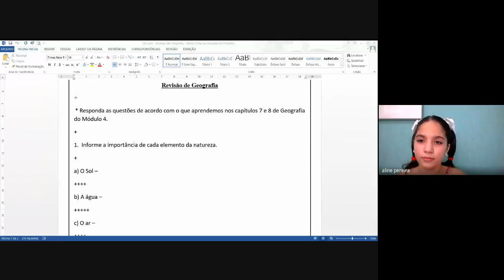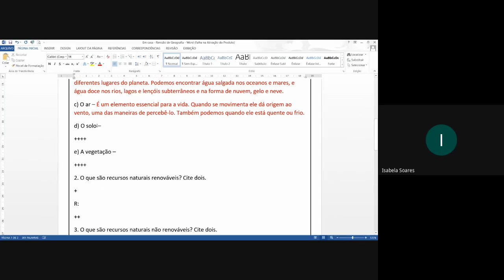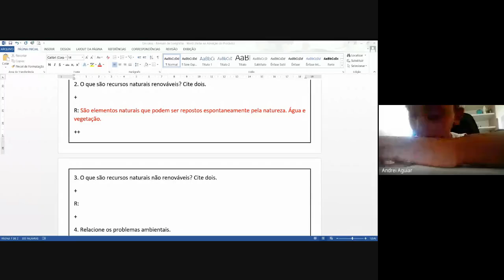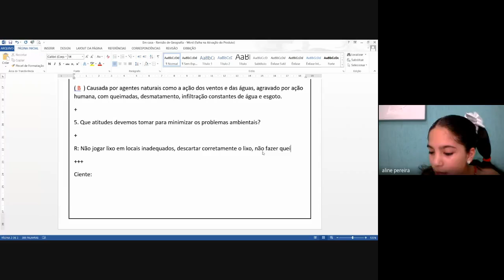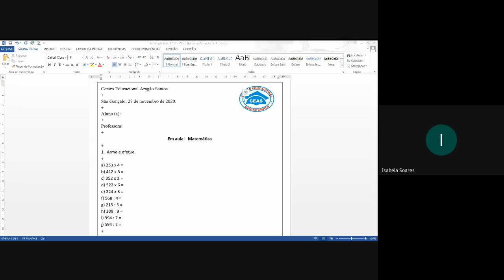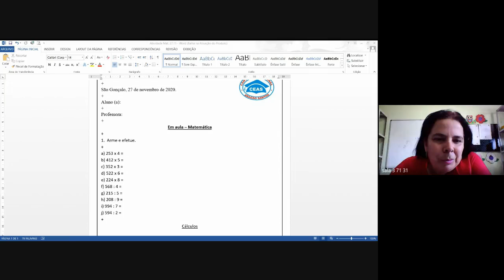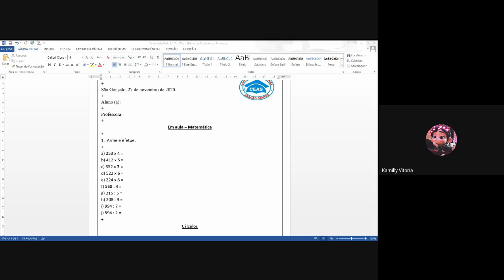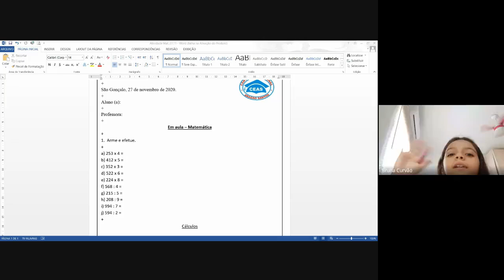3 ANO TATIANA 1